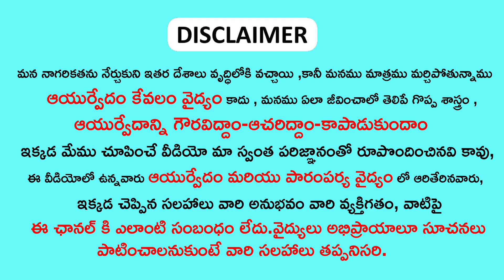చిటికెడు పొడి ఇది తాగితే పొట్టలో ఉన్న గ్యాస్ మొత్తం బయటికి వచ్చేస్తుంది | Gas trouble/grastric tips